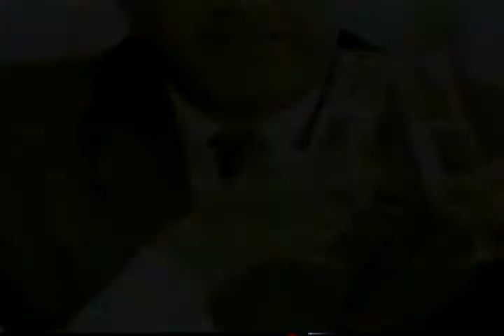7 dicas para ter uma vida Levis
Para ficar ainda mais levis segue o nosso canal.